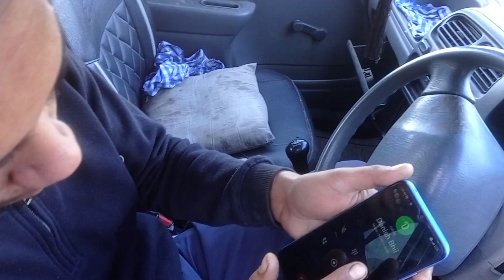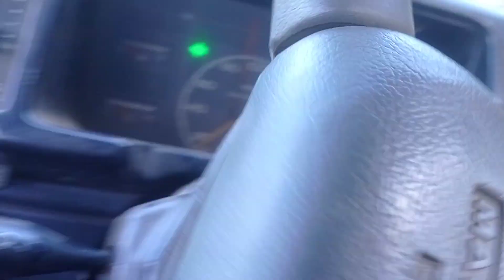pasa ka leya is banday na mara muja 😭😭😭